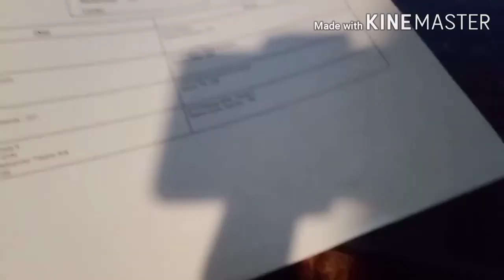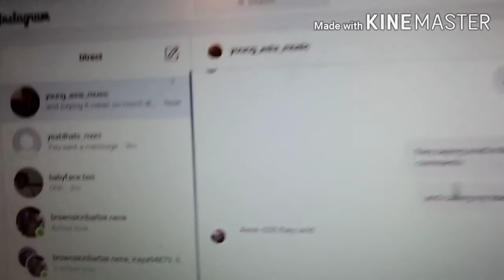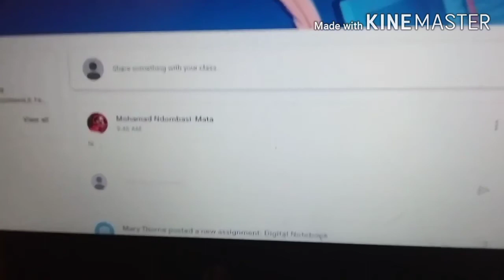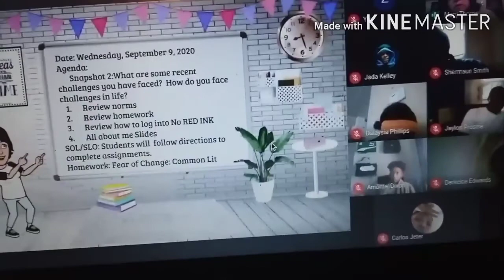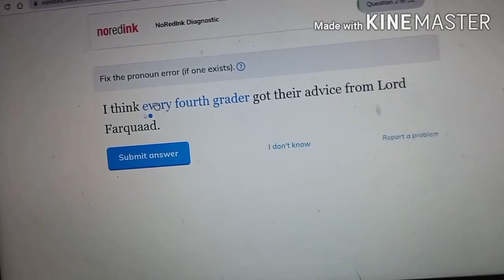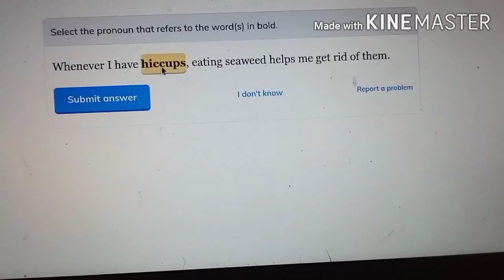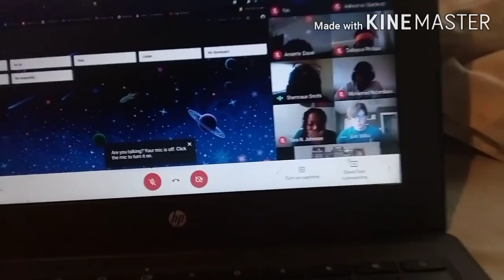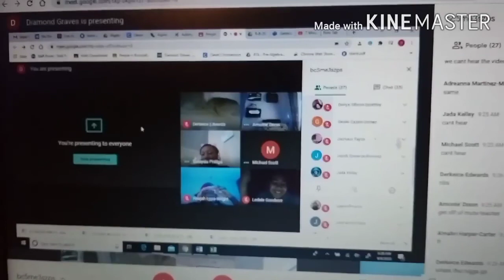First Day Of School GRWM!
don't fg to leave me with your opinion